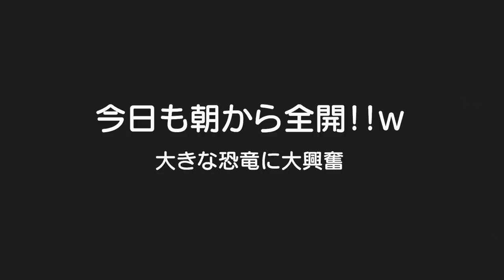恐竜、恐竜、恐竜、恐竜。。。四六時中恐竜の事で頭がいっぱいの我が子ｗ3歳児男女双子＆生後2ヶ月赤ちゃんOwn child likes dinosaurs【何気ない日常172】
二卵性男女双子赤ちゃん生後3歳0ヶ月＆2ヶ月　ずーっと恐竜で遊んでるな。。。ｗそれに比べてふわちゃんは可愛いものやおままごと！こんなに男女差がしっかりしてくると思わへんかったｗ